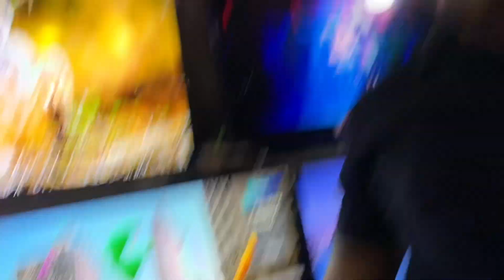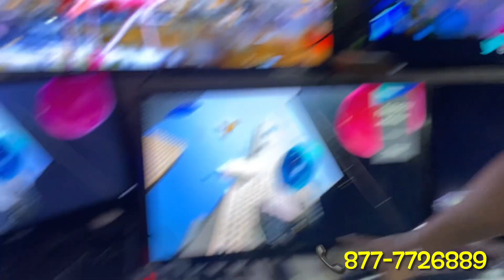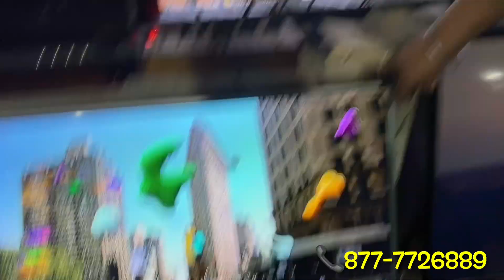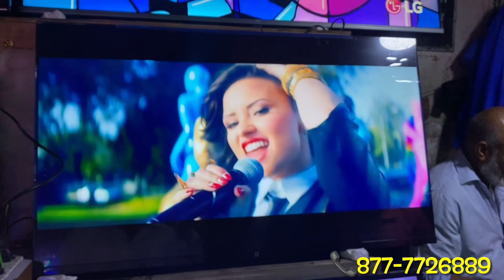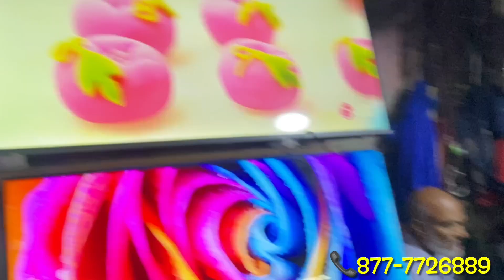55 inch Smart 4K টিভি ₹15000 🔥 warranty|কলকাতায় ব্র্যান্ডেড Smart TV মার্কেট 🔥only 3K theke start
55 inch Smart 4K টিভি ₹15000 🔥 warranty| কলকাতায় ব্র্যান্ডেড Smart TV মার্কেট 🔥only 3K the start

Abhijit da
address: just beside of Chandni market e-mall
Common search item:
chor bazar
Chandni market
mobile market
TV
Kolkata TV market
Led tv
Smart tv
Sony tv
Kolkata smart tv wholesale market
Kolkata sony smart tv whole sale market
Lg tv wholesale market
Tv market kolkata
Kolkata tv wholesale market
Best sony tv market kolkata
Best branded tv market kolkata
Best Samsung tv wholesale market
Used phone market kolkata
Kolkata Chandni Chowk market
Best wholesale market kolkata